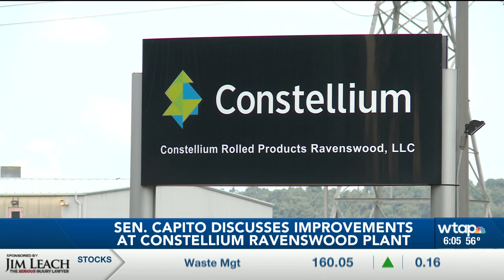WTAP: Capito Makes Economic Development Stops in Jackson and Wood Counties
U.S. Senator Shelley Moore Capito makes stops at Constellium in Ravenswood and Mister Bee's in Parkersburg to tout economic development in this region of West Virginia.